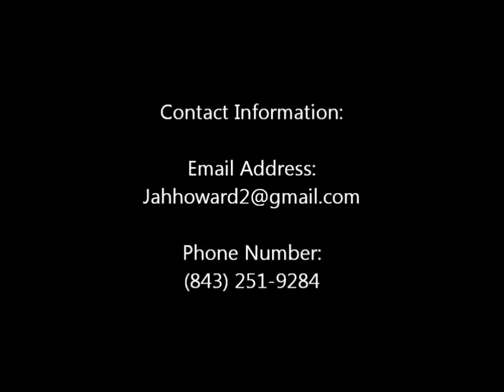Jeremy Howard 2014 Copa Mundial Basketball Tournament Highlights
Jeremy Howard
Height: 6'4
Weight: 190
Position: Guard/Forward
Professional Basketball Player